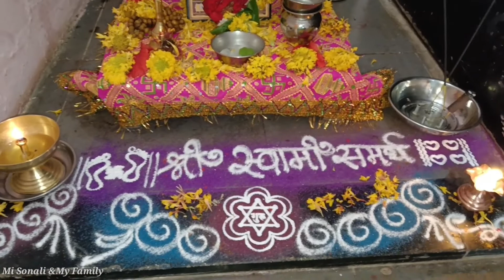श्री स्वामी समर्थ ११ गुरुवार पूजा मांडणी कशी करायची व उद्यापन कसे करावे श्रीस्वामी‌‌समर्थ🙏🙏